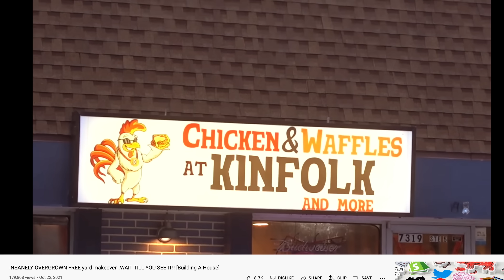AP Plays CLEAN The City The GAME Live With YOUTUBE Subscribers!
I Decided To Join The Gaming Community As A Developer And Now I Live Stream Playing My Own Games! A Few Of My Youtube Subscribers Joined In To Watch Me Beat The Game! The Game Is Available And Free For IOS and Android. The PC Version can be bought. Links To The Free Game/App Are Below!
I will start doing mail Mondays in a few weeks to unbox mail that you all send in! Address is below.
Clean the City Inc.

*IF YOU ALL HAVE FACEBOOK PLEASE LIKE THE BLADEZ UNCUT MEDIA FAN PAGE,I WILL BE DOING LIVE STREAMS AND EXCLUSIVE CONTENT WITH GIVEAWAYS ON MY NEW  FACEBOOK PAGE SOON! 😊
MAKE SURE TO FOLLOW AL AND AP ON INSTAGRAM @ALBLADEZ & @CLEANTHECITYINC FOR EXCLUSIVE CONTENT! If you enjoy watching AP play basketball you can also find his basketball content on his TIKTOK @Cleanthecityinc

If you're interested in buying  Al Bladez Merch,Al has a personal merch line connected to his YouTube account.

The non profit is now ACTIVE! And I have some special “things” for those who plan on donating to the non profit. Even though everything given to my non profit will be for a great cause I cannot leave any of you empty handed. So the option to donate will be available and also an option for becoming a MEMBER OF MY CREW! All will receive a free gift for donating any amount, but if you decide to become a member for a small monthly fee, I will be providing you with some goodies! I can’t say much but more will be revealed in time. If you are interested in donating to the Clean The City Non Profit Organization please email Please include in the email description or subject if you would like to be a donor or a member of the crew so that I may direct the specific details and information for your needs. I will be adding you all to my personal email list to keep you updated on the non profit organization and future events!